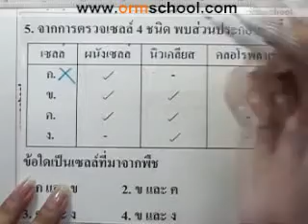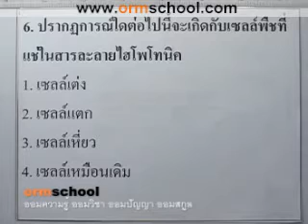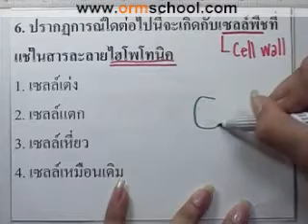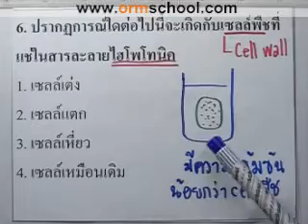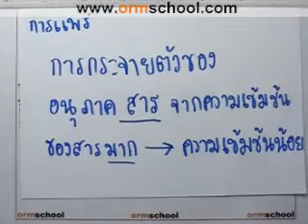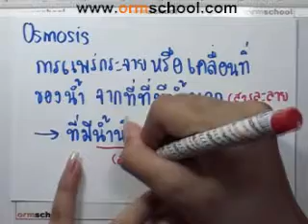Bio O-NET'49 part004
"คอร์สตะลุยโจทย์ชีววิทยา O-NET'49"